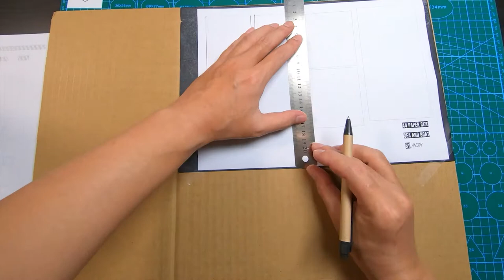Sea & Boat Cardboard Automata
In this vlog,i show you how to make automata from cardboard.

The bell icon will notification you that there's a new video,It's all free.